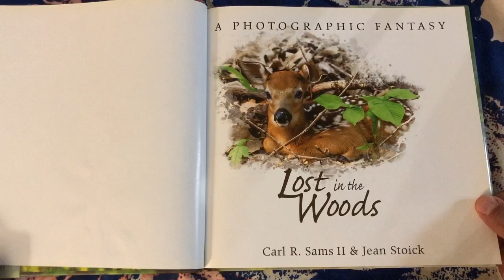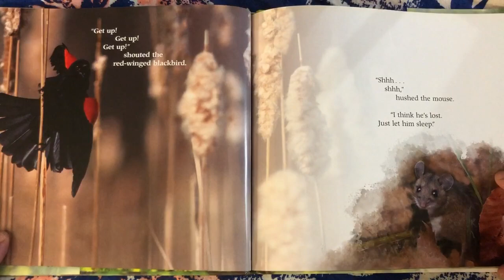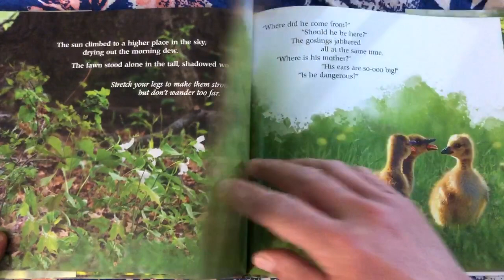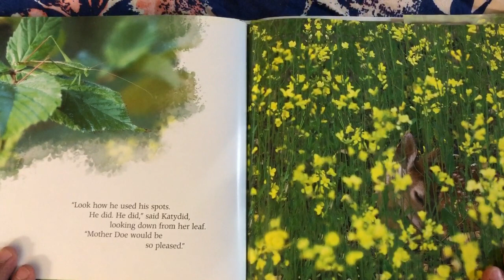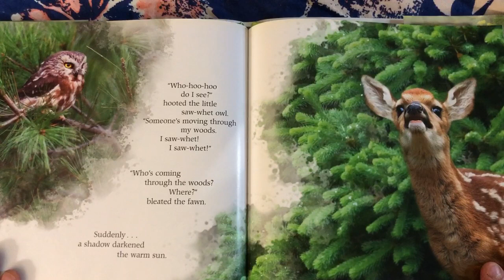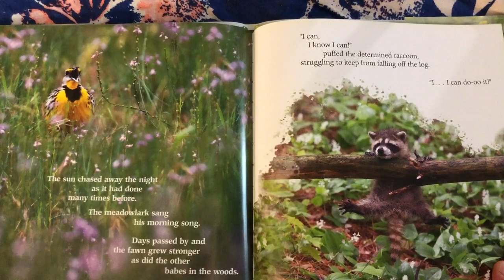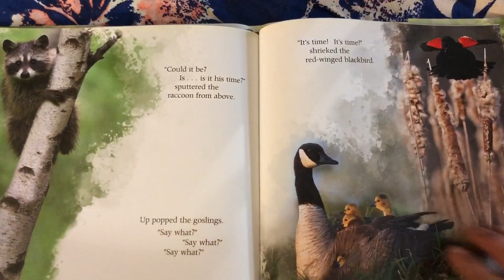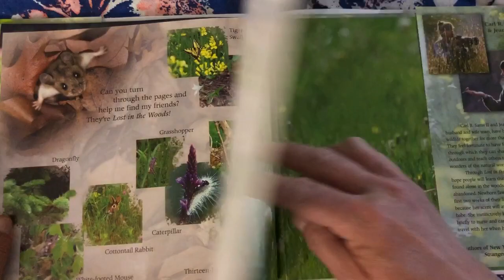Read Aloud General #27: Lost in the Woods by Carl R. Sams II and Jean Stoick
Mr. Velez reads Lost in the Woods by Carl. R. Sams II and Jean Stoick.